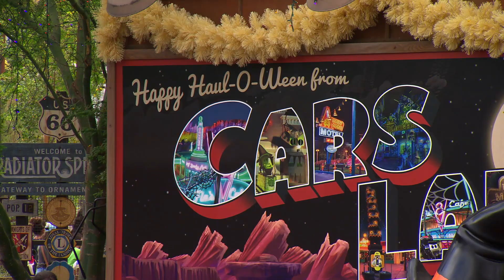Halloween Time at the Disneyland Resort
Happy hauntings have returned to the Disneyland Resort as Halloween Time begins today through Oct. 31!

Halloween magic can be found around every corner as favorite experiences are transformed for the season. Both parks are decked out for the occasion with spook-tacular décor, seasonal attraction overlays and Halloween-themed treats – not to mention Disney villains lurking throughout the resort!